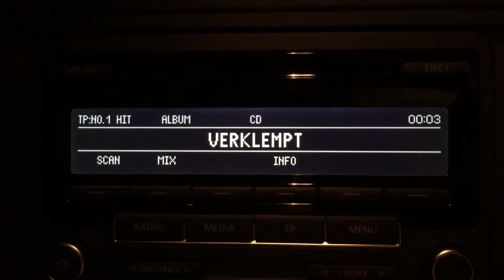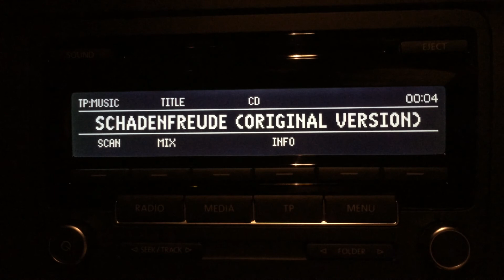The Fridays | Verklempt (unofficial teaser)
Unofficial teaser for The Fridays' debut album, "Verklempt"